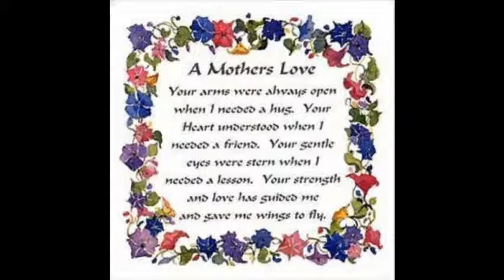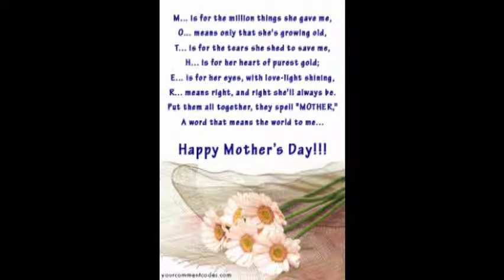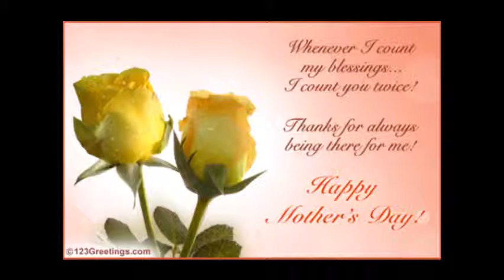মা -Maa by Arfin Rumey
মা এমন একটা জিনিস যার নাই সুদু সেই যানে.